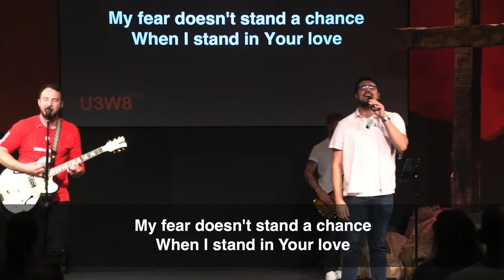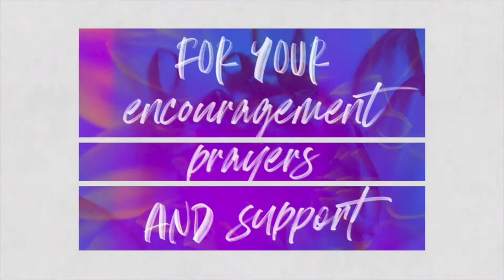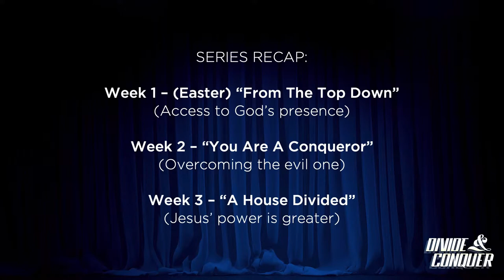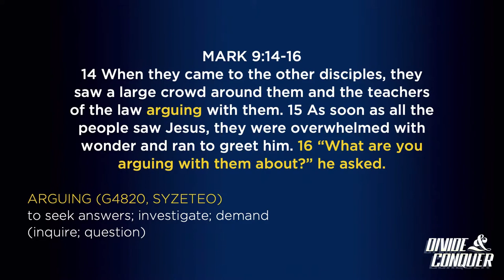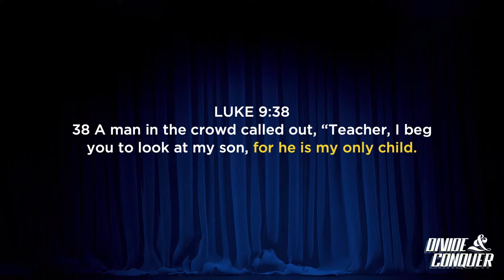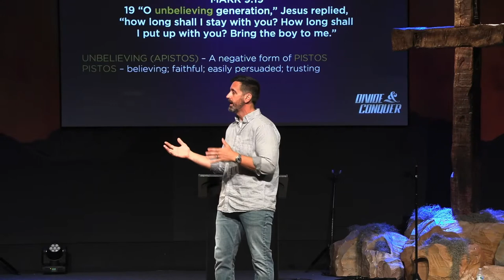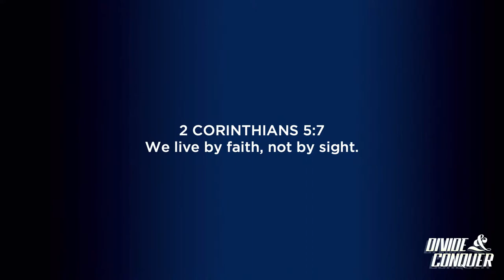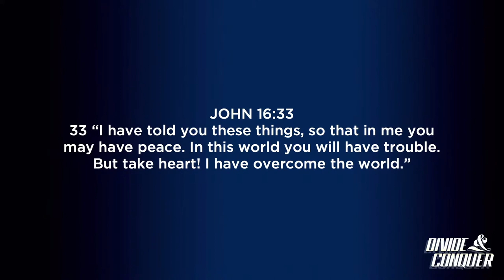DIVIDE & CONQUER – Part 4 – Faith Amidst The Dilemma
Have you ever found yourself in a dilemma? One that produced conflict of indecision, hesitation and the need to see clearly? In this finale message of “Divide & Conquer”, we pear through a new testament story that will help us in the elements of life that simply divide us. Join us for part 4 of this series. You can download message notes below. We believe they will be an assistance to you.

Bridgeway Church is a non-denominational church in the Tampa Bay area of Central Florida dedicated to bringing people into life-changing relationships with Jesus Christ and each other. Join us on

To find out more about this fast growing church please visit us